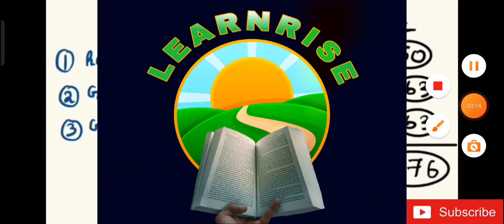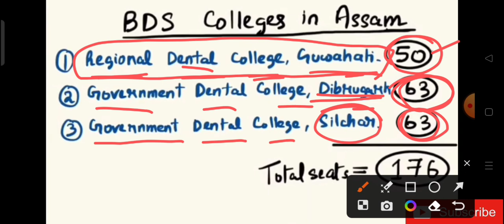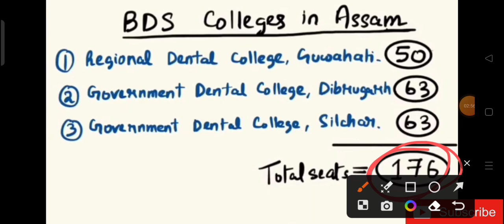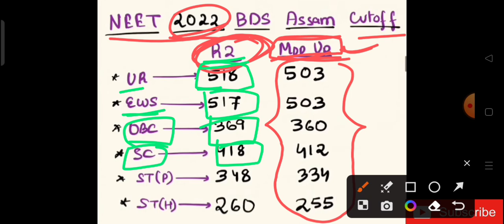NEET BDS ASSAM || College wise Cutoff || safe score 2023